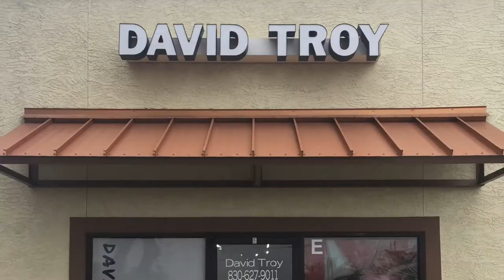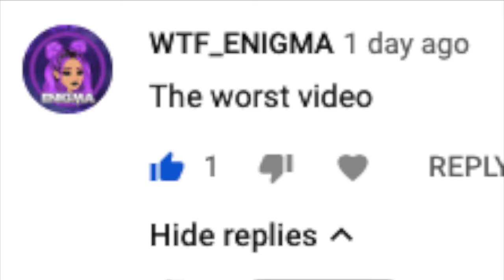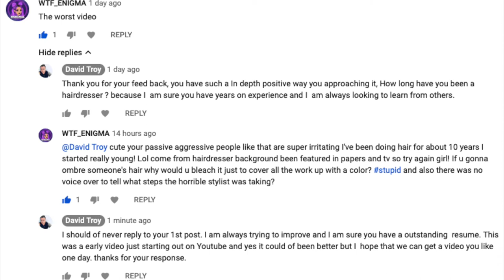How do you deal with negative comments ?